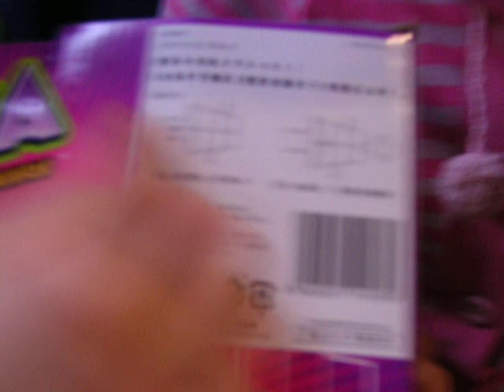YOROZU屋(ラジオ支店) 第4回放送 収録後コメンタリー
ALFA制作番組「YOROZU屋(ラジオ支店) 」第4回放送の収録後コメンタリーです。
出演：小林 彩乃，しろ
ジャンル：役者，劇団，YOROZU屋(ラジオ支店)